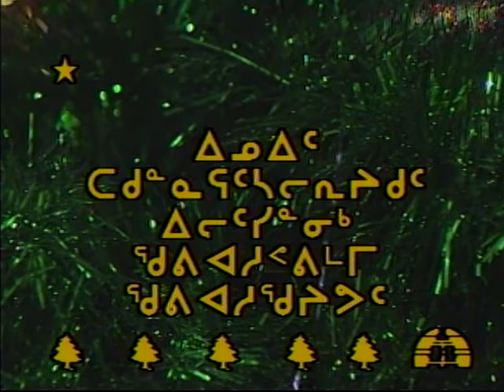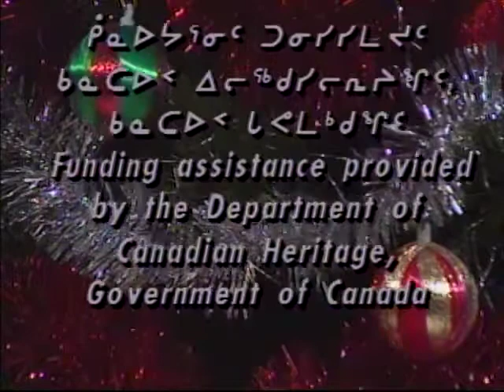Kippinguijautiit 06229IQ KIP 96 INUK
Kippinguijautiit (Things to Pass Time By): This show entertains the audience with funny and interesting stories on traditional and contemporary Inuit way of life. Kippingujautiit features northern musical talent and coverage of games and special events. Kippinguijautiit was the most popular Inuktitut language program from the audience survey conducted in 1992. Kippinguijautiit is a half-hour program for the 16 to 60 year old age group. Kippingujautiit was produced and packaged in Iqaluit with segments provided by our other production centres. 1985 – 2009 approx.

Producer: Iqaluit, Nunavut
Host: Judy Lee

Segment 1: Baker Lake residents saying their Christmas greetings to friends and relatives.
Segment 2: Igloolik residents saying their Christmas greetings to friends and relatives